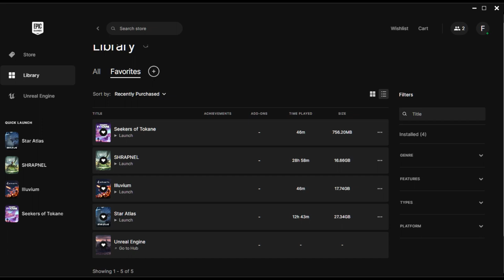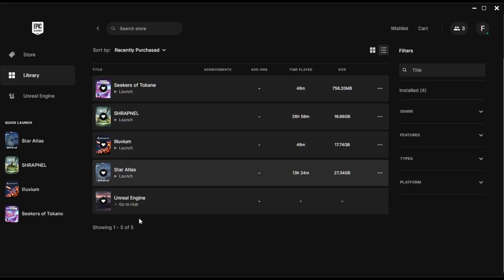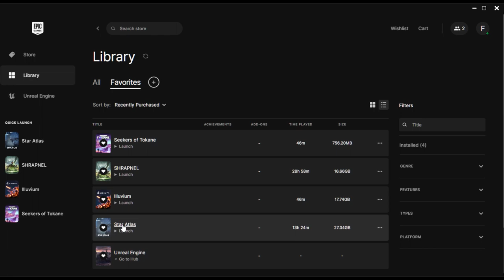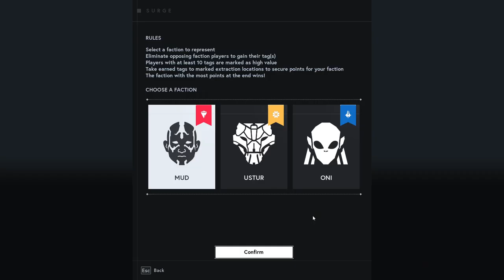playing Star Atlas - surge with rewards pre-alpha stress test and gameplay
on 4.20.24 , i had so much fun playing during the 'surge with rewards'' event even with the network code drawbacks which will let the star atlas and metagravity devs kno what to fix and improve on with their products , eventually , making a crazy fun web3 game that we'll want to keep coming back to play . we did reach over 1000 players at one point so we should all be getting some $atlas and a rare crew member nft , hopefully . hell yeah !

HOW TO EARN IN STAR ATLAS CURRENTLY:
1. enlisting your nft ships to the faction fleet to earn some $ATLAS tokens (your ships must be fully supplied or the earnings will not kick in)

** star atlas runs on the solana blockchain network with the $SOL coin , extremely fast transaction speeds , and very low transaction fees .

note: with audio commentary (my apologies for the distorted audio , gotta fix my mic's gain)

Star Atlas

PC